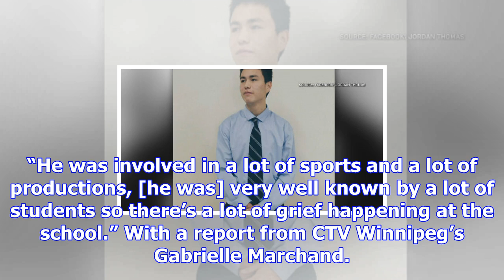3 teens charged in winnipeg school yard stabbing death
3 teens charged in winnipeg school yard stabbing death
CTVNews.ca Staff Published Friday, December 15, 2017 12:07PM EST Three teenagers have been arrested ...